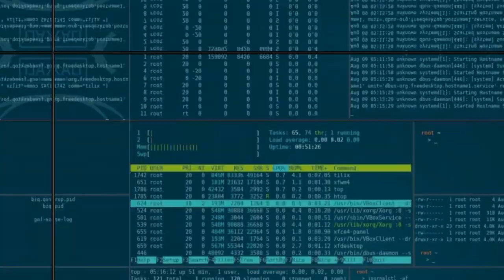Nairobi to Makueni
Riding from Shell Athi River to Makueni for the Aug 7th 2021

Bike : Kawasaki ZX6R KRT Edition